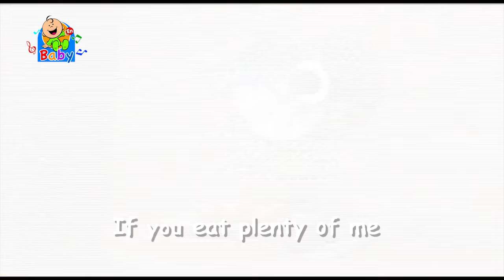Red Tomato - Toyor Baby English